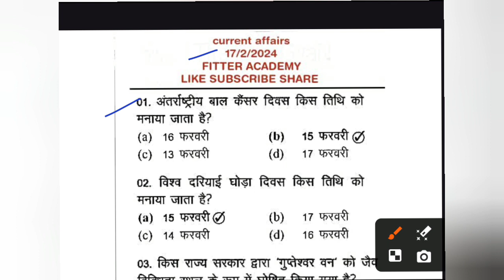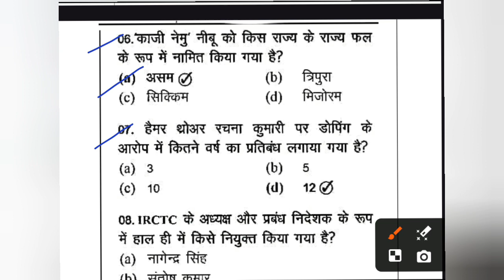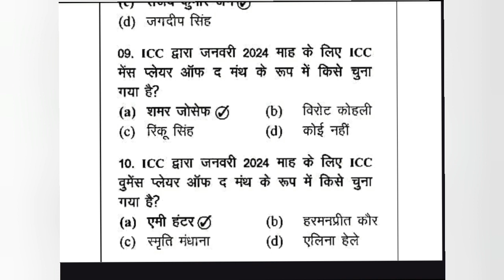17 February 2024 today current affairs / daily current affairs / today current affairs hindi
All competitive examination ke liye important video